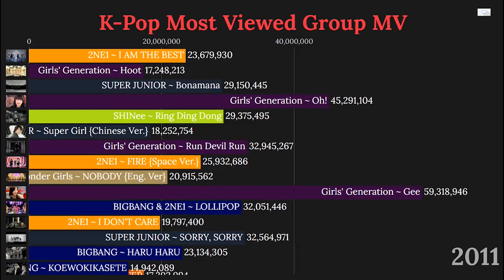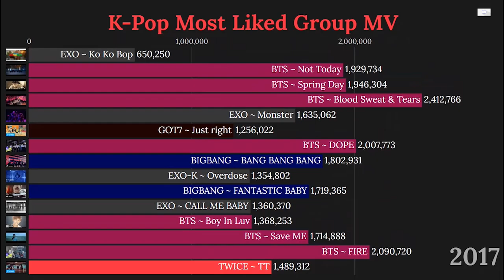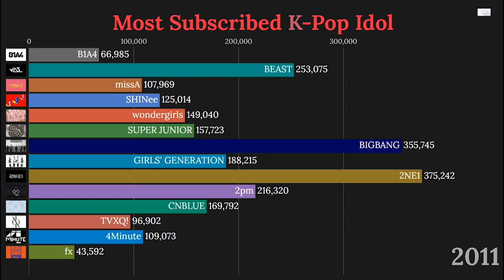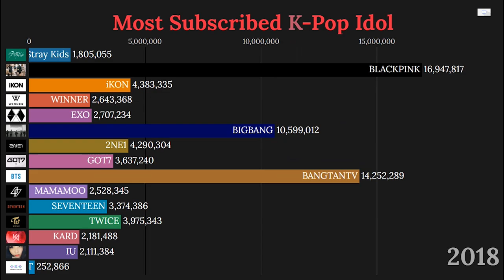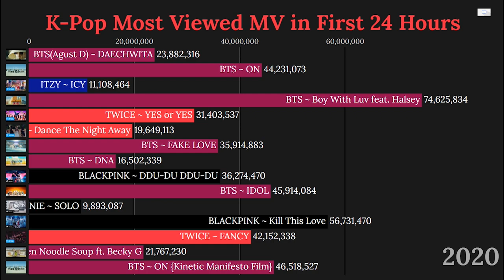K-POP EVERY RECORDS!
K-Pop Records includes YouTube & Album Sales.

K-Pop Idol Most Viewed Music Videos On YouTube!
K-Pop Idol Most Liked Music Videos On YouTube!
K-Pop Girl Group Most Selling Album!
K-Pop Most Subbed Idol on YouTube!
K-Pop Idol Most Viewed in First 24 hours On YouTube!

Include January 2010 to May 2020 Every Month Data.